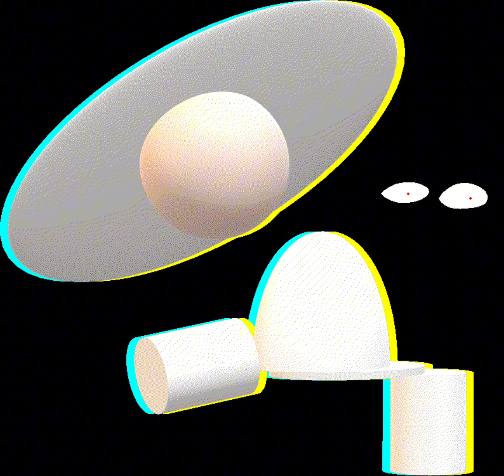Opposition Expunged Full Version OST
Opposition Expunged: 0:00
Thearchy Expunged: 2:00
Phonophobia Expunged: 4:15